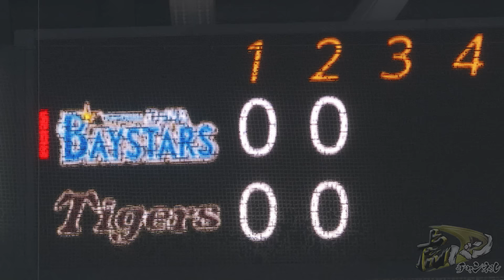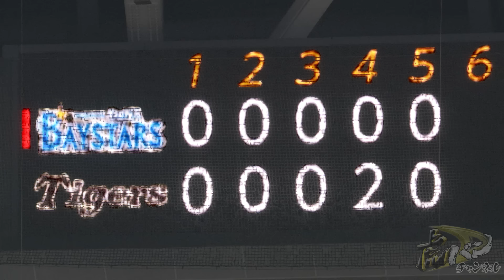【4月4日 阪神-DeNA】梅野復活打で先制！佐藤輝明爆走！5割復帰への負けられない一戦！阪神タイガース密着！応援番組「虎バン」ABCテレビ公式チャンネル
2024年4月4日　阪神-DeNA　京セラドーム大阪

▶近本通算150盗塁達成！
▶梅野先制で景気づけ！
▶佐藤輝爆走！
▶リクエストで覆せ！

【4月3日 阪神-DeNA】お待たせ！ホーム初白星は大山タイムリー&森下2号逆転2ラン！近本も1号アーチ！伊藤将司粘りの投球！

【4月2日 阪神 vs DeNA】ホーム開幕戦！マウンドにはシン・エース村上！近本がバットでチームを引っ張る！木浪の完璧HR！！

【ホーム開幕戦先発】セＭＶＰ村上頌樹の決意。「もっといい成績になる」課題と向き合ったオフに独占密着！

岡田阪神を味わいつくす実況CD付マガジン、創刊。
阪神番記者による独創的な記事が満載！！
創刊号は岡田監督独占インタビューが収録されて、別定価499円！書店にて。